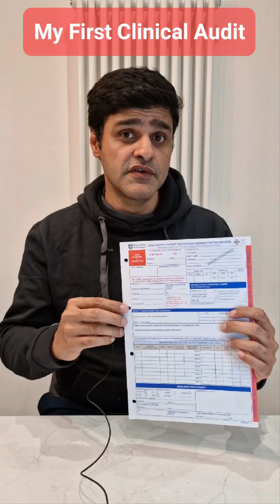My First Clinical Audit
This is for the IMGs who may see Clinical Audits as something very difficult & complicated.

Sharing the example of the First Audit I did in the NHS.

If this is your first project.

- Pick up a simple topic.
- Think in advance how will you collect the data & easy methods to collect data.
- Plan timelines in advance as time management of a project is very important.

Best wishes

For examples of Audits in Psychiatry.
Read this blog